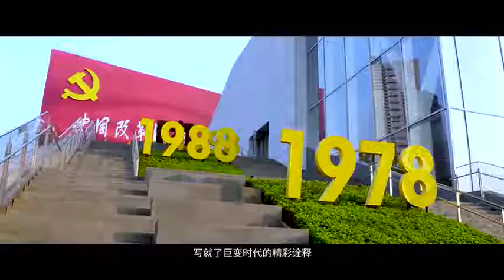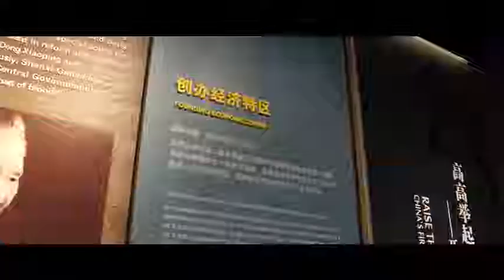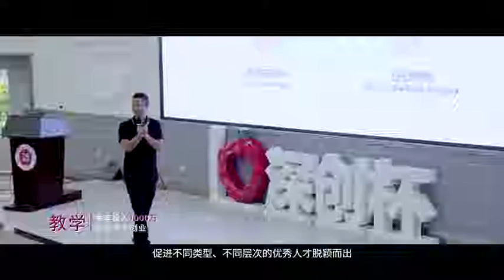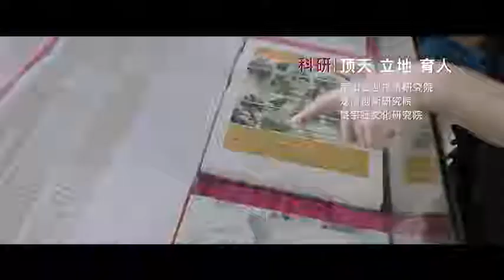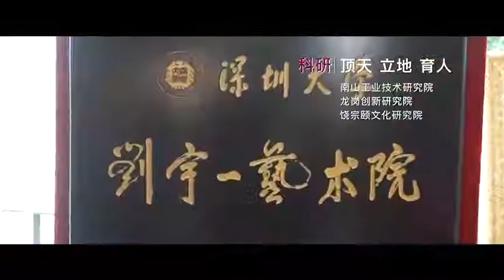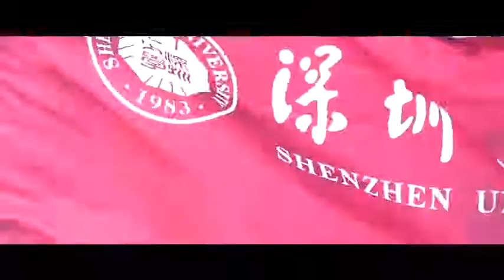深圳大学2018年宣传片 Shenzhen University